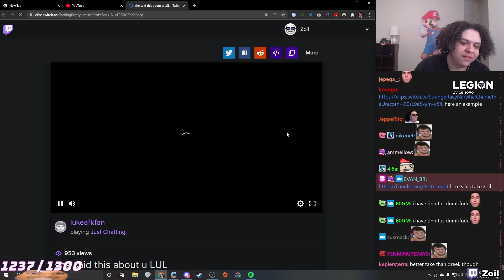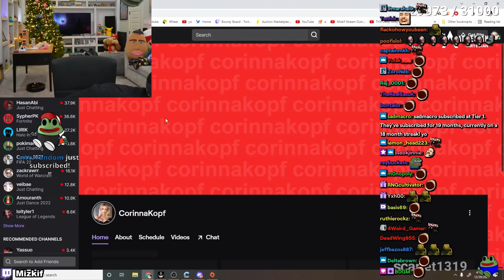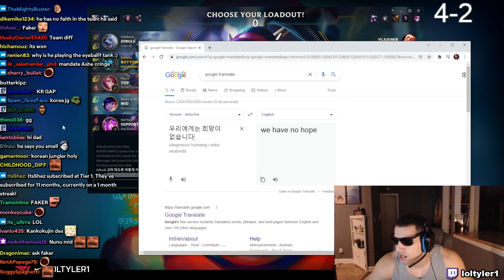DAILY TWITCH FAILS AND HIGHLIGHTS #577 w/ CHAT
Daily Twitch Fails and Highlights for 29 December 2021

0:00 Zoil: Belle Delphine on Twitch
0:07 erobb221: Daily dose of L
0:32 xQcOW: Everyone Kill GotLand
0:49 CodeMiko: special request
1:34 fanfan: mommys food
1:58 Mizkif: He gets away with it again
2:17 Destiny: Destiny learns something about Twomad
2:36 HAchubby: Alinity tells HAchubby about her family
2:57 fuslie: Fuslie playing Tarkov for the first time with Shroud
3:19 HAchubby: Hachus special secret ingredient
3:44 forsen: Forsen loses his crap
4:02 loltyler1: tyler1 playing with kid in an orphanage
4:31 erobb221: erobb generates the dream seed
4:43 fuslie: Shroud ban incoming
5:13 forsen: average EU csgo game
5:45 RyanMcCarty: Small streamer gets a switch in PO box
6:30 roflgator: roflgator gets exposed by Vtuber
7:01 forsen: Forsen trusting Russian game to only have one banned word Clueless
7:31 Knut: Knut completes a successful corner store heist
7:44 QTCinderella: Wholesome timing
8:09 shroud: Shroud doesnt follow his own advice
8:33 Zoil: hmm
8:40 Quin69: Quin shows off his driving skills
9:06 soap: can we hear DROSE
9:21 Destiny: Destiny and MrGirl breaks a world record
9:52 Mizkif: Rich leaks Mizs gift for Emiru
10:19 Zoil: do the slam thing zoil
10:29 NymN: HUH
10:58 Gerg: gerg came out the closet
11:05 Alinity: Hachu checks out Quqcos IG